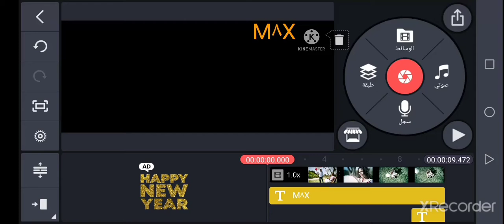فاصل جديد الاخير #5|امبيسي ماكس|نسخة فانميد 2021